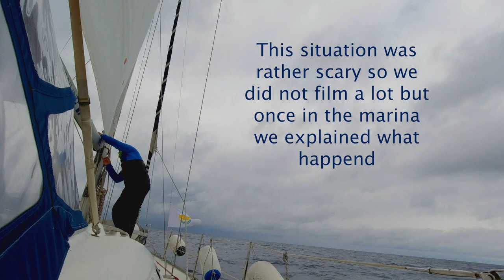Losing the boom at sea? Last minute salvage at sea during our crossing from Israel to Cyprus! Ep.02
You liked this video? Your support would mean the world to us :)

Not every crossing goes as planned! We finally hoist the sails and leave Israel behind us, but on our sail to Cyprus we encounter our first serious problem. At least we would call losing your boom out at sea a quite serious problem. If you want to see how we cope with losing the fixing pin of our boom during our 200nm crossing from Israel to Cyprus check out the video! We obviously also show the amazing sailing experience we had before the incidents and will show you how you are going to prevent losing your boom and the fixing pin of your boom at sea.

0:50 Markvard @markvard
2:50 Ikson
7:55 Ikson